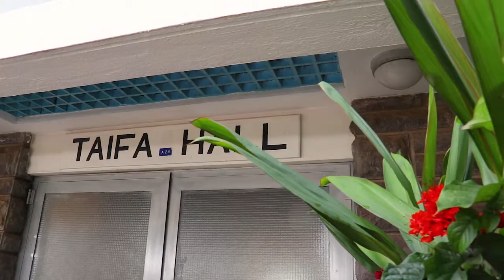SUPERBROOM CLEANING SERVICE UoN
SUPERBROOM CLEANING SERVICE landscaping at The University of Nairobi